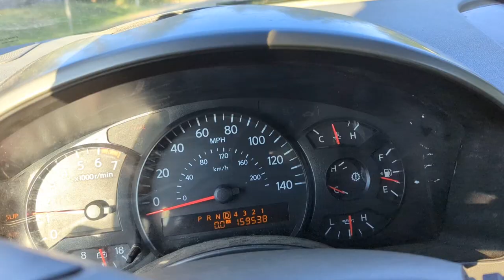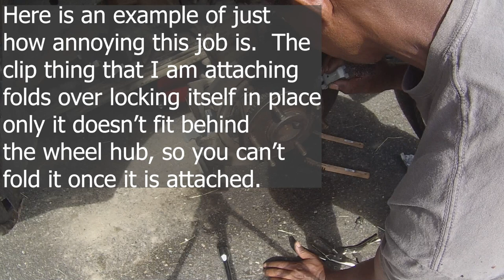TitanProjectEp07RearBrakesPt2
In this episode I try to finish the rear brakes.  I hope that I show you exactly how frustrating this whole job is.  A lot of people just opt to not bother and hope the parking brake never fails, but me...No...I chose to do things the "right" way.

I woke up with sore abs after every day I worked on these stupid things.

I suggest spending the money and leaving this to some pore sap in a garage.